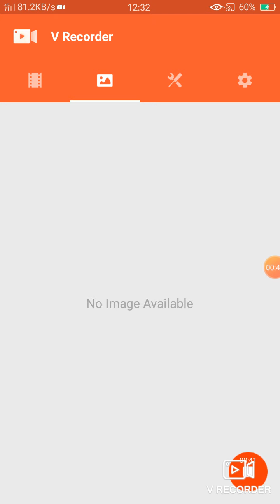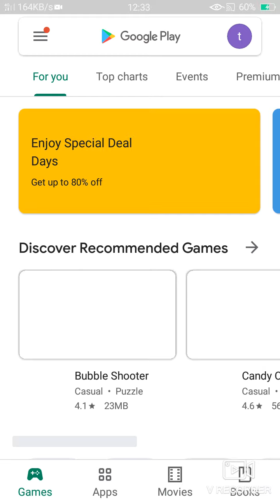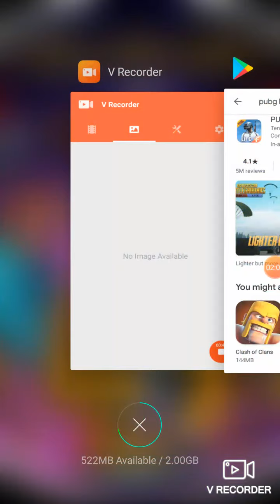July 2, 2020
pubg
pubg
pubg live
pubg mobile
pubg lite
pubg mobile lite gameplay
pubg status
pubg funny video
pubg video
pubg song

pubg mobile
pubgm
pubg live
pubgm montage
pubg years
pubg hack
pubgm clips
pubg lite
pubg mobile lite
pubg vines official ,
  pubg mobile
 pubg mobile download failed because
pubg mobile download resources problem
pubg mobile download play store problem
pubg mobile download paused because wifi is disabled